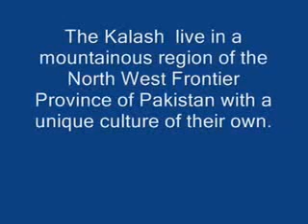Video Edited by zain mastoi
Its the video about Kalash peoples